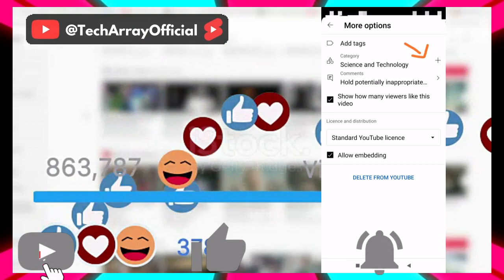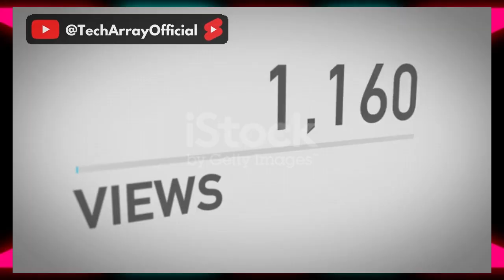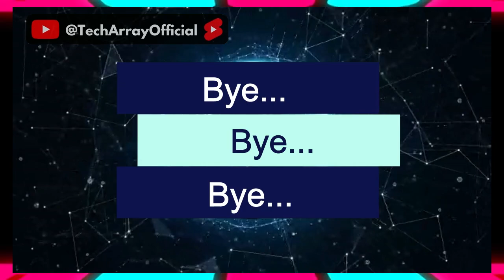Shorts Viral Karne Ke 3 Best 3 Tips And Tricks || बस हफ्तों में Channel Grow करें 100 % Guaranteed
This Video is on Shorts Viral Karne Ke 3 Best 3 Tips And Tricks || बस हफ्तों में Channel Grow करें 100 % Guaranteed || Must Watch!

Must Visit:-